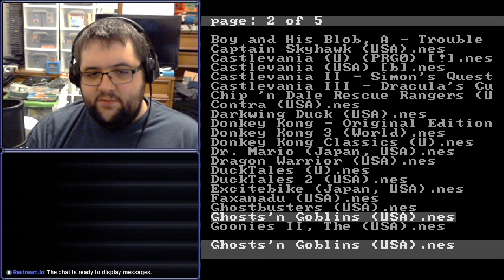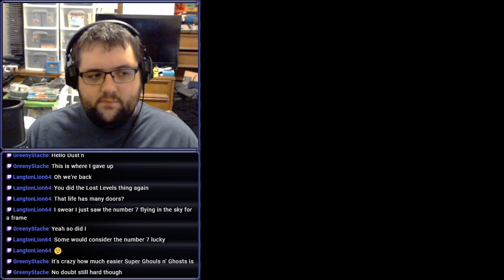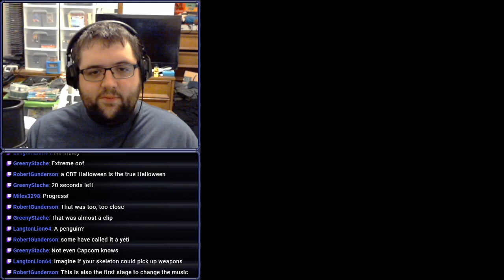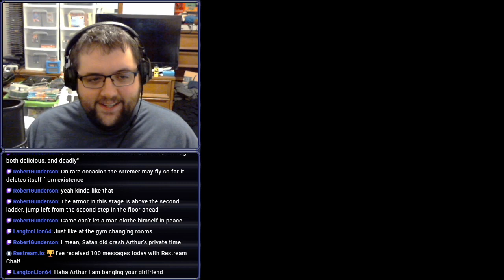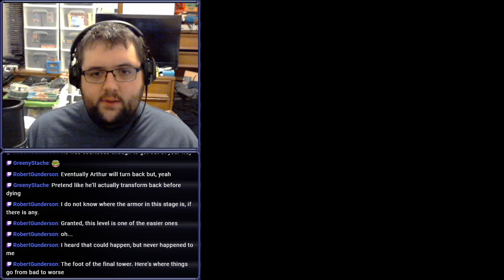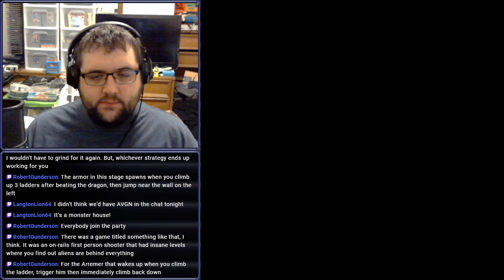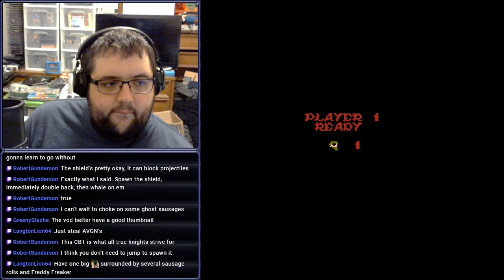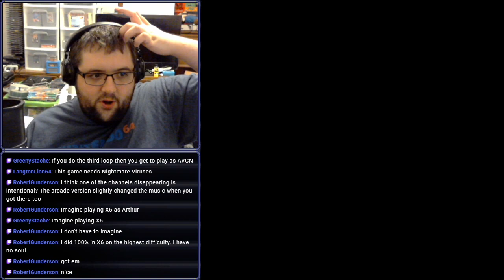[Stream] Ghosts 'n Goblins (Part 1)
THIS VIDEO IS AN ILLUSION DIVISUT BY DUSTIN

WATCH AGAIN! MAKE RAPID PROGRESS!